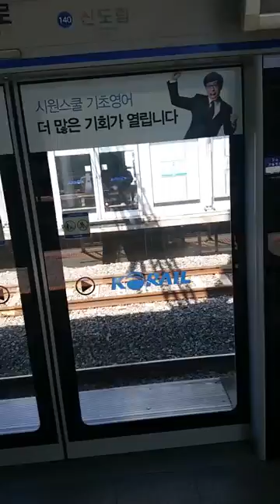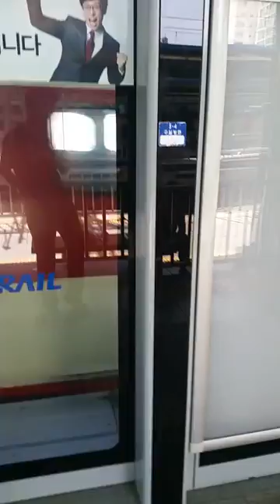서울메트로(서울교통공사) 1호선 인천행 1??편성, 코레일 1호선 311×??편성 ??행 구로역 진입, 무궁화호 통과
촬영: 2016/09
지금과 다른 점: 강희선 성우님의 진입 안내방송, 홍성헌  성우님의 출입문 닫힘 안내방송 등등 ㄷㄷㄷ